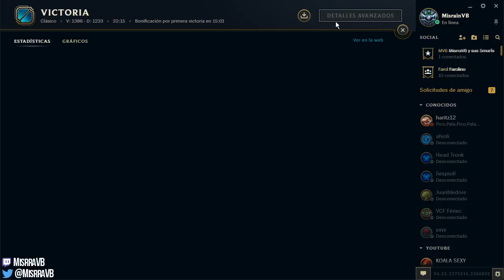FALTAN ESCUDOS - VI JUNGLA - PRETEMPORADA 2017